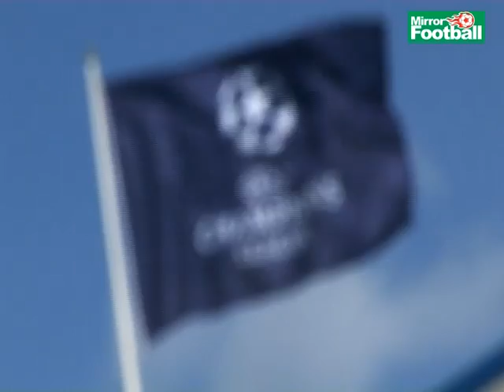Champions League preview: Chelsea v Inter Milan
Chief football writer Martin Lipton previews the scintillating  Champions League clash between Chelsea and Inter, as Jose Mourinho prepares to stride back across Stamford Bridge